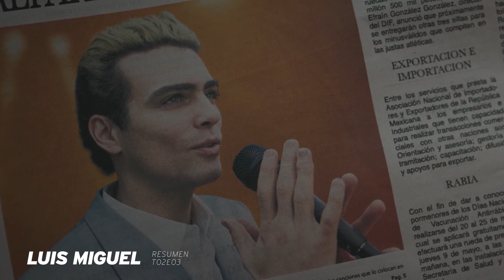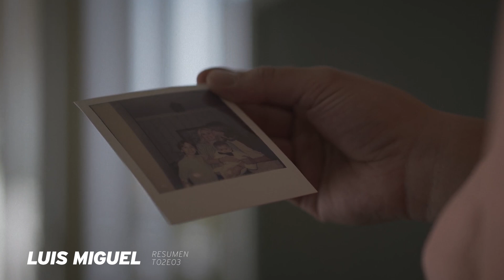LUIS MIGUEL La Serie 2x03 | EL GRAN ENEMIGO REVELADO | Episodio 3 Temporada 2 | Resumen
ENTERATE ACÁ TODO sobre el Capítulo 3 de LUIS MIGUEL La Serie Temporada 2. Esta es la reseña (RESUMEN + REVIEW) del episodio 3 que no vas a poder dejar de mirar.

Luis Miguel se muestra como un mal jefe, un mal hermana y un mal padre. También Alex Basteri tiene un accidente. Luis Miguel va a Viña del Mar.